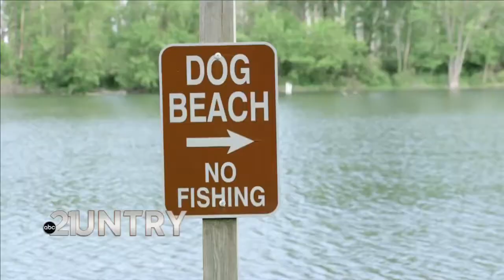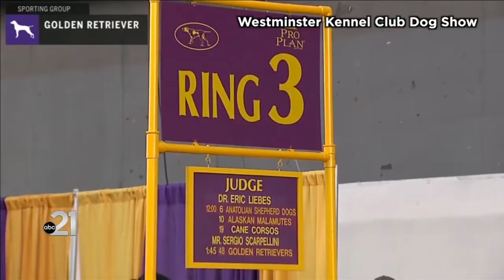21Country: Belgian Tervuren, handler prepare for Westminster Dog Show with COVID-19 precautions